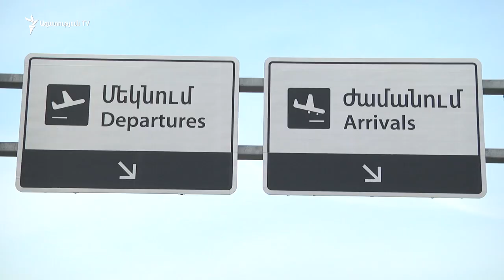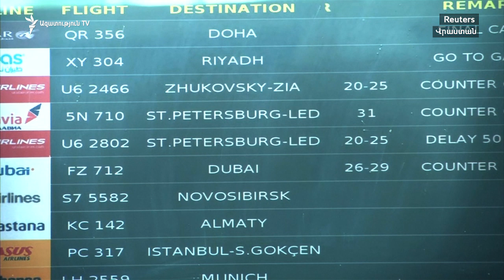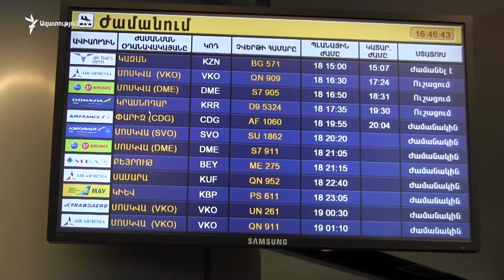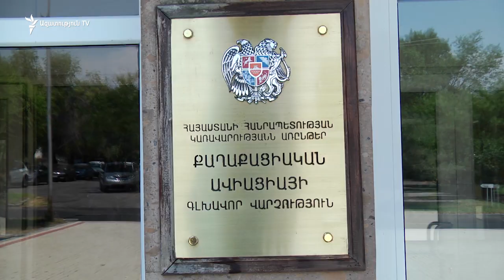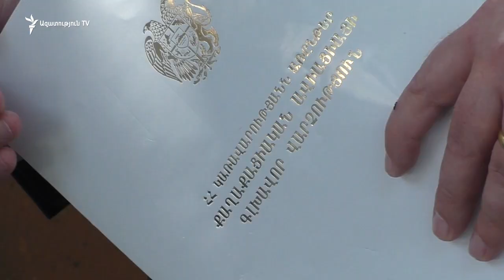«Արմենիա» ավիաընկերությունը վերականգնել է Երևան - Մոսկվա - Երևան չվերթները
Հայաստանից Ռուսաստան փոխադրումներ իրականացնող միակ հայկական ավիաընկերությունը՝ «Արմենիա»-ն, ռուսական կողմից ստացել է Երևան - Մոսկվա - Երևան ուղիղ կանոնավոր չվերթեր իրականացնելու թույլտվություն: